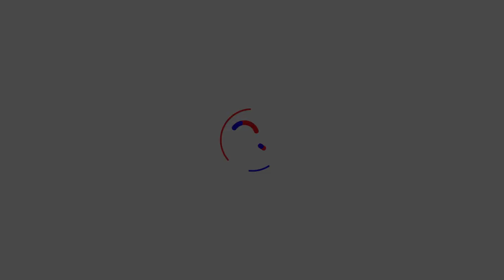SEBASTIÁN YATRA crea TÍTERE de DAVID BISBAL en LA VOZ